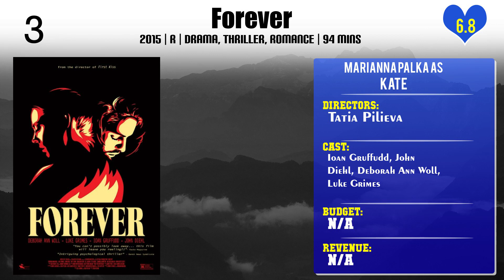Marianna Palka Top 10 Movies of Marianna Palka| Best 10 Movies of Marianna Palka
Top 10 Movies of Marianna Palka

Find the list of top 10 and best movies by Marianna Palka
Mississippi Requiem
We Are Boats
Contracted: Phase II
Bitch
Pant Suits
Good Dick
Neds
Forever
Scottish Mussel
The Lion’s Mouth Opens

Pl. Comment down your favorite movie of Marianna Palka